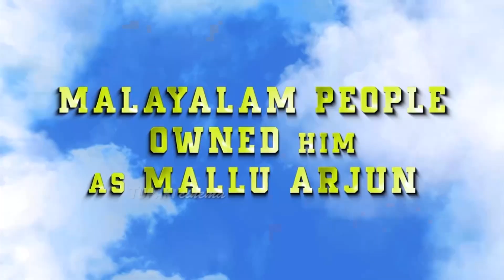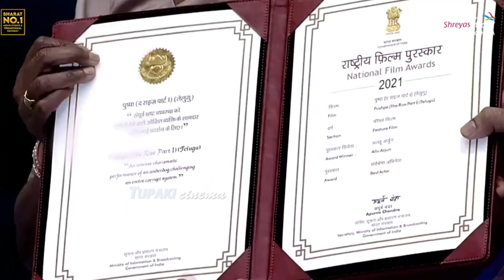AV చూసుకొని ఎమోషనల్ అయిన అల్లు అర్జున్ 🥲👌 : Allu Arjun Got EMOTIONAL On AV Maruthi Nagar Subramanyam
WATCH HERE: AV చూసుకొని ఎమోషనల్ అయిన అల్లు అర్జున్ 🥲👌 : Allu Arjun Got EMOTIONAL On AV Maruthi Nagar Subramanyam